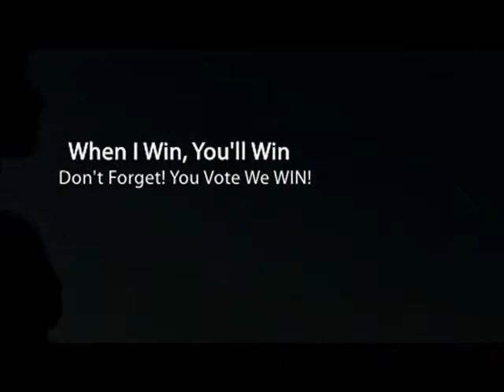dj lasheen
Coca-Zero Video Description